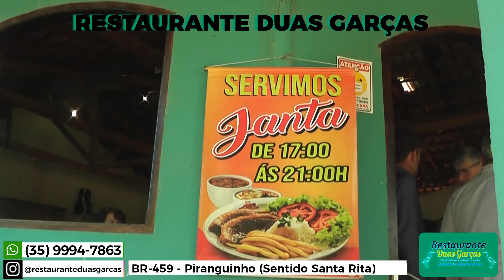Restaurante Duas Garças (11/06/23) | ITAJUBÁ SHOPPING